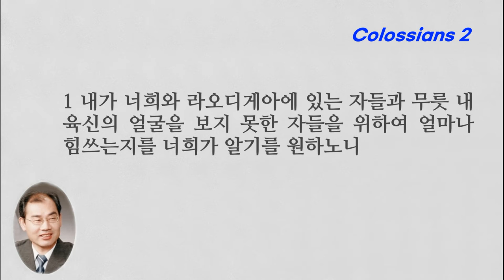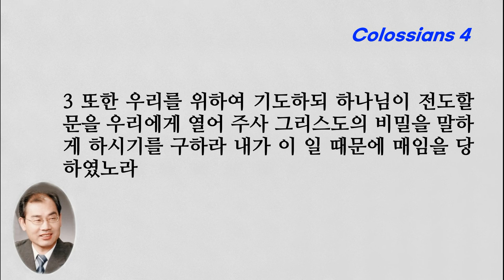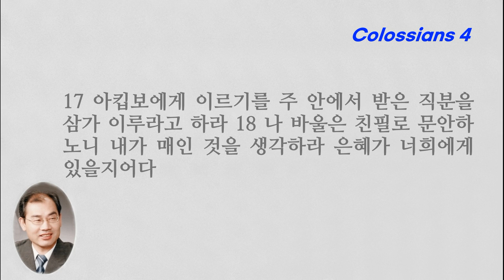거짓말 하지 말고 옛 사람을 벗어 버리고 새 사람을 입으라. 골로새서 전체.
“너희가 서로 거짓말을 하지 말라 옛 사람과 그 행위를 벗어 버리고 새 사람을 입었으니 이는 자기를 창조하신 이의 형상을 따라 지식에까지 새롭게 하심을 입은 자니라 거기에는 헬라인이나 유대인이나 할례파나 무할례파나 야만인이나 스구디아인이나 종이나 자유인이 차별이 있을 수 없나니 오직 그리스도는 만유시요 만유 안에 계시니라”(골로새서 3장 9-11절)